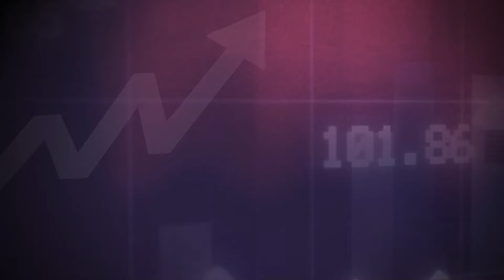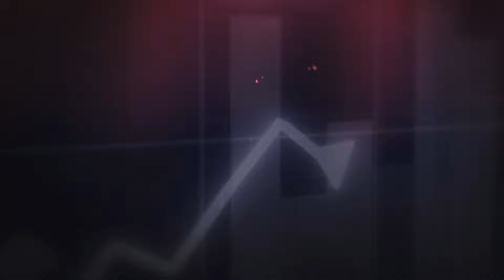Budget 2023 Priorities By Finance Minister Sitharaman | BQ Prime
BudgetWithBQ: What are the priorities? Hear it from Finance Minister Nirmala Sitharaman.